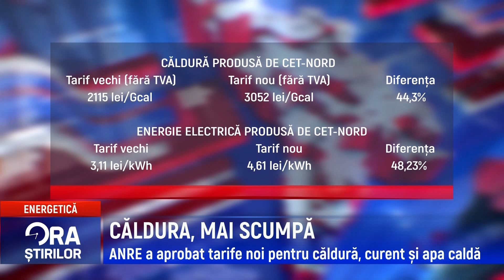CĂLDURA, MAI SCUMPĂ